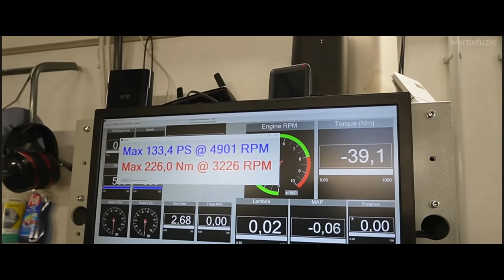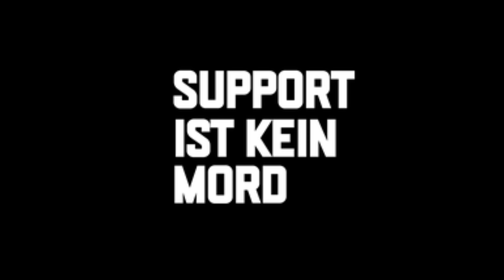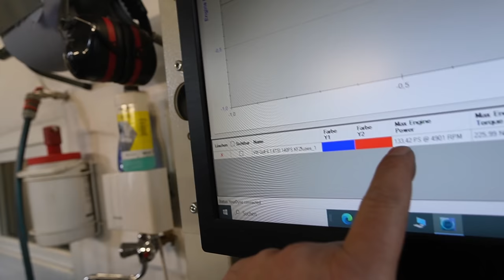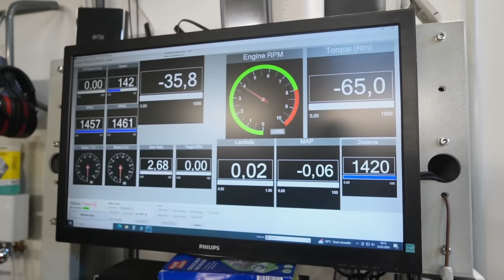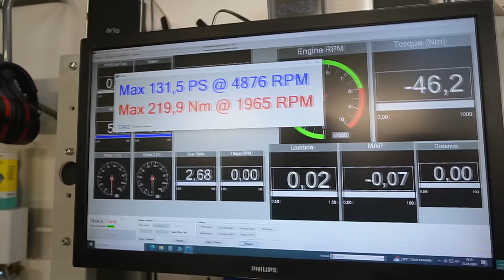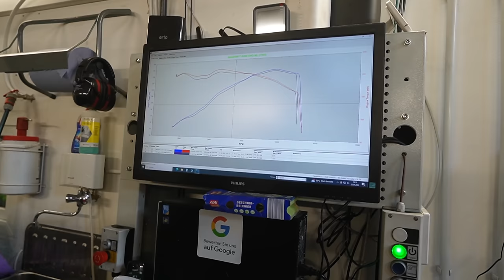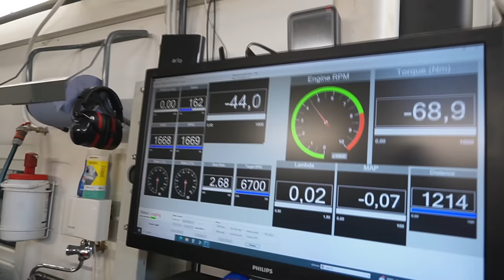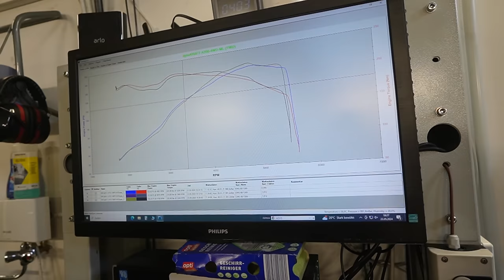Härte Test Atomium. Mehr Leistung - Weniger verbrauch - Ruhiger Motorlauf für 60€ !!!??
Code für 10%   kfzfuzies

Code: KFZFuzie

Hauptsponsoren

Tecpo
Motul
Febi
Lixup